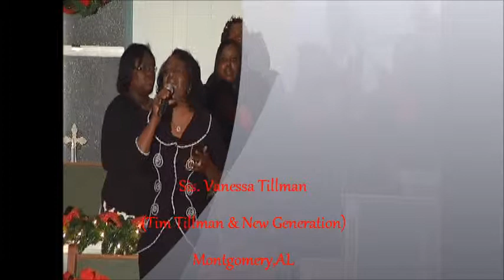Christmas Candlelight Musical 2012 with the Voices of Love & Peace! (Promo)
ATTENTION!! PLEASE WATCH...! CAUTION- VIDEO MAY CAUSE EXCESSIVE SCREAMING, HIGH PRAISE, CLAPPING, DANCING, AND HOLY TONGUES! Take a look and listen! It's that time. ! Love and Peace Church-Baptist presents its Annual Christmas Candlelight Musical with the Voices of Love and Peace! This dynamic worship experience is something that you don't want to miss. This years musical will feature some of Montgomery's greatest including: Sis. Paula Thomas , Sis. Vanessa Tillman, Bro. Gerald Williams, and more! We are expecting great things to take place on December 16, 2012 @ 6:00 p.m. The Music Ministry is excited and hoping that you will come out to receive whatever you are seeking God for! This will be a "Breakthrough Experience"!! -Video footage is from the Christmas Candlelight 2011! Rev. J.E. Hillary., Pastor!